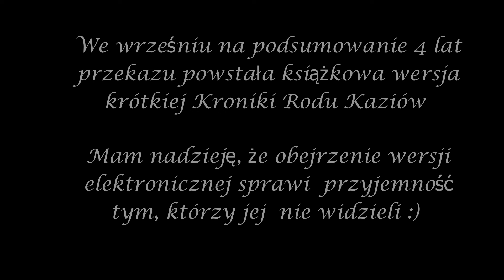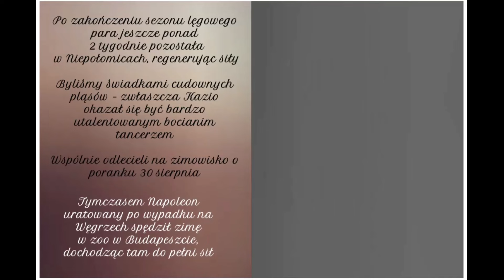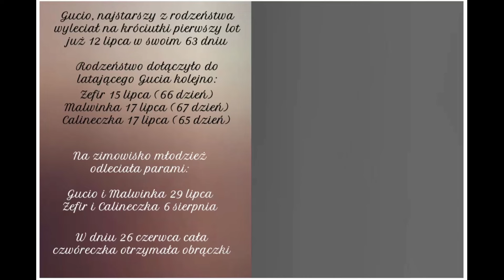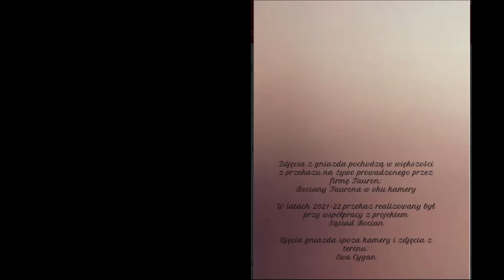Krótka Kronika Rodu Kaziów [2021-2024]